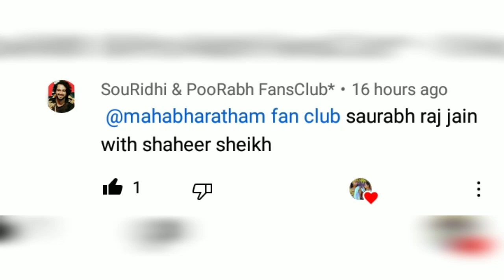Sourabh Raj Jain and shaheer sheikh Regusted Video 😍